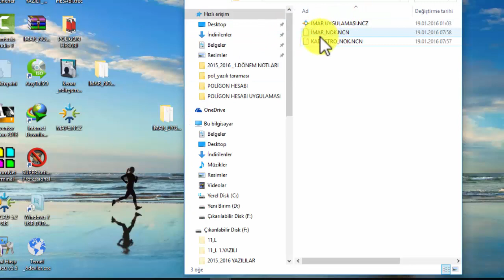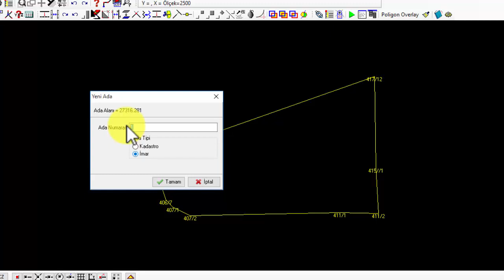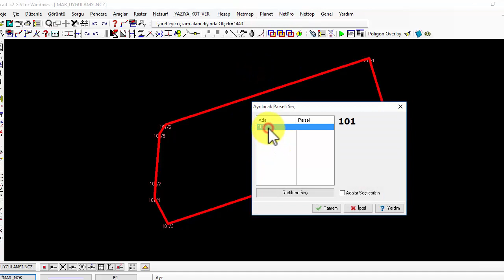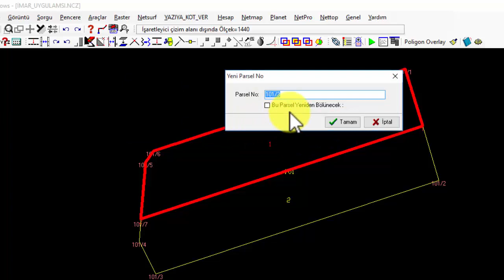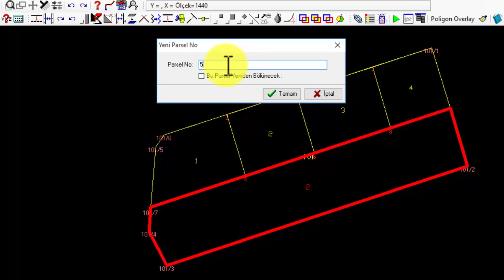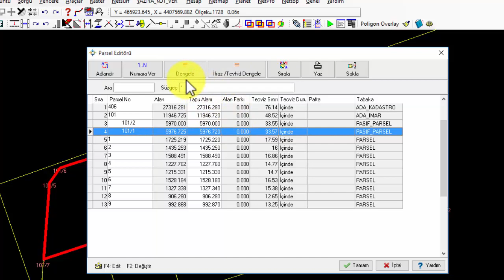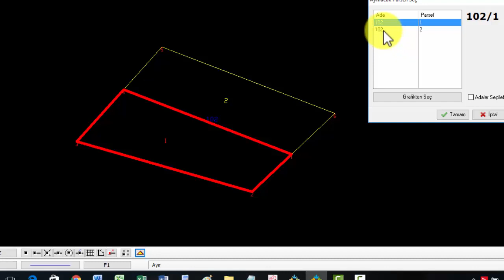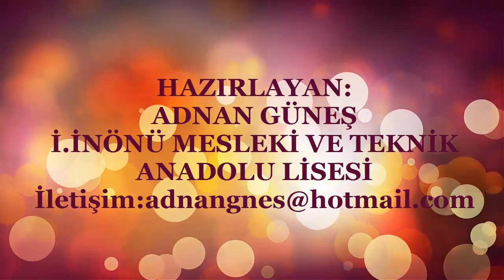NETCAD_İLE_İMAR ADASINI PARSELLERE BÖLMEK _23/01/2016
ADNAN GÜNEŞ
AKŞEHİR İ.İ.MESLEKİ VE TEKNİK ANADOLU LİSESİ
23/01/2016